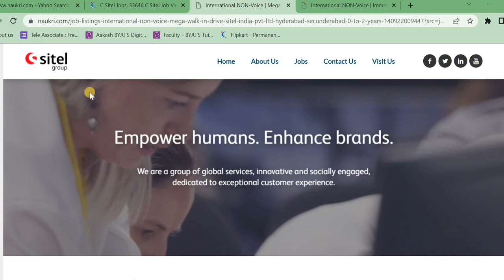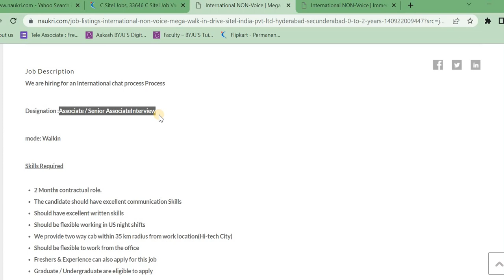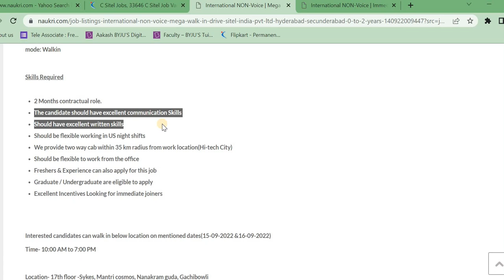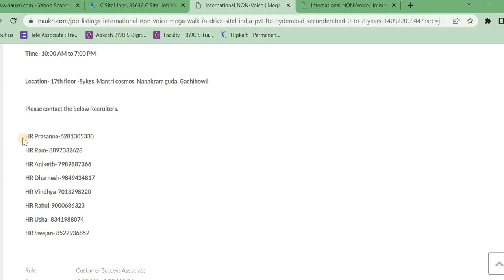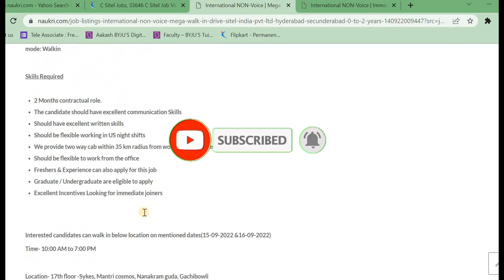work from home job in telugu || urgent recruitment 2022 || online interview || VC Job Galaxy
C Sitel group recruitment in telugu |work from office jobs |latest jobs|batch 2022|vc job galaxy

Hii Guys Iam VC Job Galaxy channel tried to explained about the new recruitments came from Latest job updates in telugu.